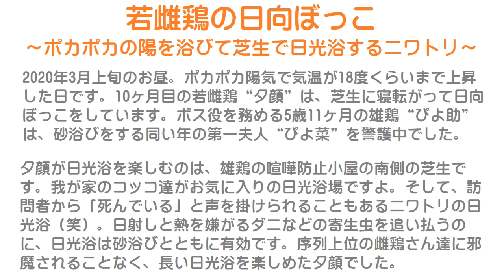若雌鶏の日向ぼっこ～ポカポカの陽を浴びて芝生で日光浴するニワトリ～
2020年3月上旬のお昼。
ポカポカの陽気で気温が18度くらいまで上昇した日です。
10ヶ月目の若雌鶏“夕顔”は、芝生に寝転がって日向ぼっこをしています。
ボス役を務める5歳11ヶ月の雄鶏“ぴよ助”は、砂浴びをする同い年の第一夫人“ぴよ菜”を警護中でした。

夕顔が日光浴を楽しむのは、雄鶏の喧嘩防止小屋の南側の芝生です。
我が家のコッコ達がお気に入りの日光浴場ですよ。
そして、訪問者から「死んでいる」と声を掛けられることもあるニワトリの日光浴（笑）。
日射しと熱を嫌がるダニなどの寄生虫を追い払うのに、日光浴は砂浴びとともに有効です。
序列上位の雌鶏さん達に邪魔されることなく、長い日光浴を楽しめた夕顔でした。